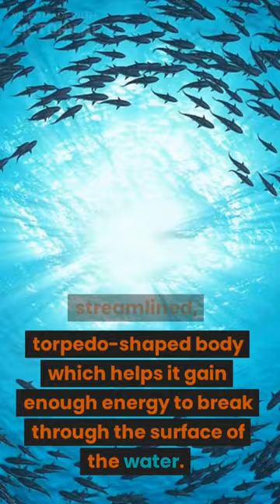The Flying Fish